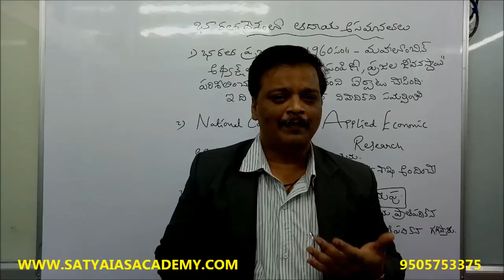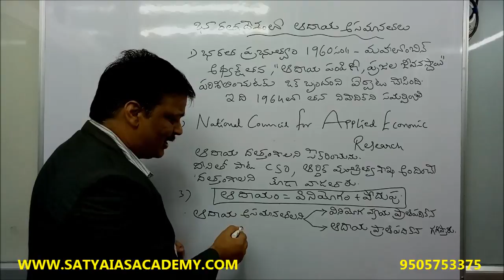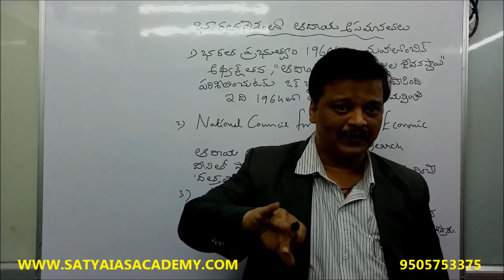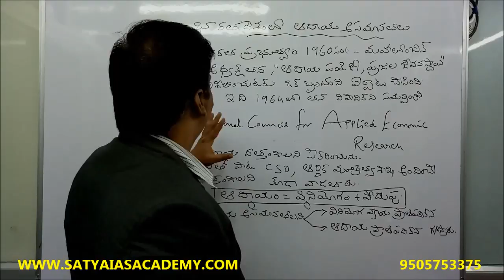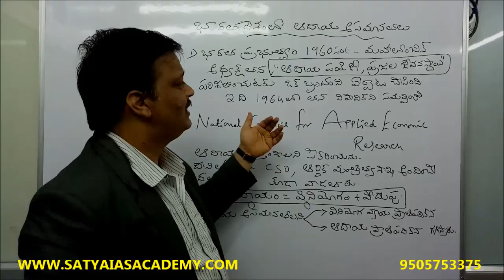GROUP-II ECONOMY -101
GROUP-II ECONOMY -101NR